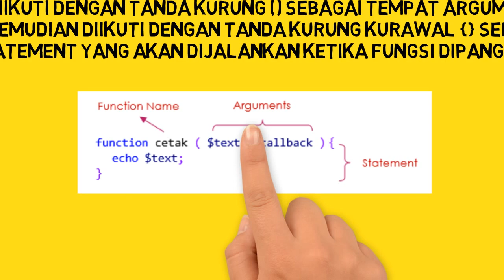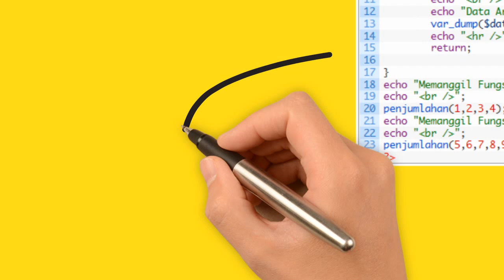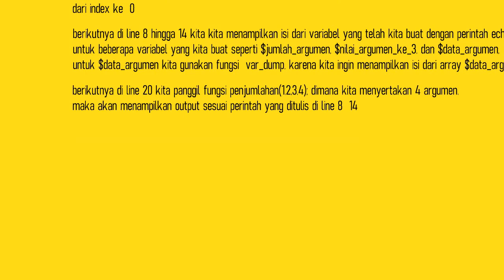Fungsi pada PHP | Pengembangan Aplikasi Berbasis Web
Assalamualaikum :)
Pada video ini membahas tentang fungsi apa saja yang terdapat pada PHP..
Semoga Bermanfaat :)